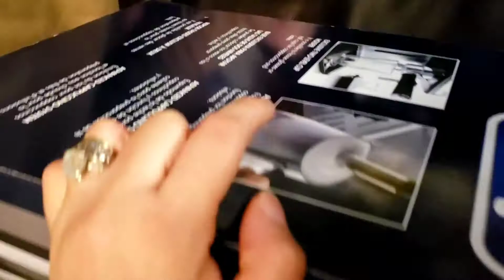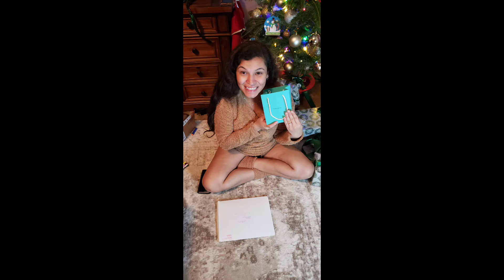CHRISTMAS EVE | VLOGMAS 2021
Late, but still wonderful.